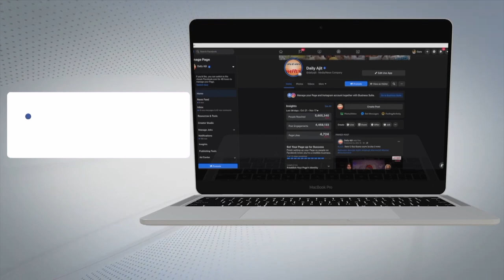10 ਦੇ ਐਲਾਨੇ ਗਏ ਨਤੀਜਿਆਂ ’ਚੋਂ ਪੰਜਾਬ ਭਰ ’ਚੋਂ ਤੀਜੇ ਸਥਾਨ ’ਤੇ ਰਹੀ ਇਹ ਵਿਦਿਆਰਥਣ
10 ਦੇ ਐਲਾਨੇ ਗਏ ਨਤੀਜਿਆਂ ’ਚੋਂ ਪੰਜਾਬ ਭਰ ’ਚੋਂ ਤੀਜੇ ਸਥਾਨ ’ਤੇ ਰਹੀ ਇਹ ਵਿਦਿਆਰਥਣ